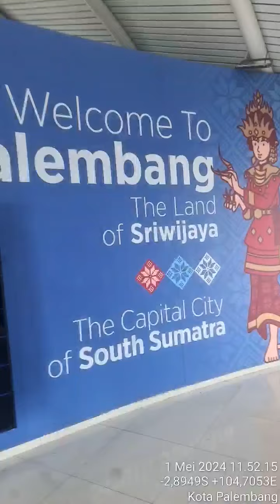Bandara Palembang naik LRT